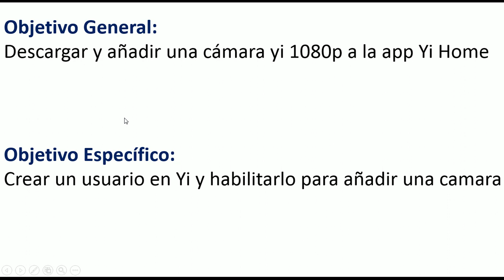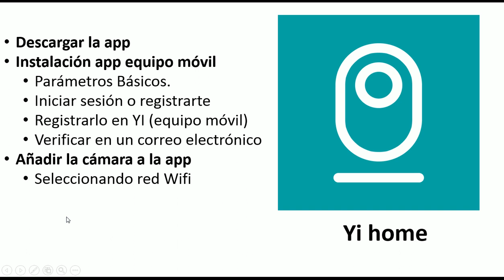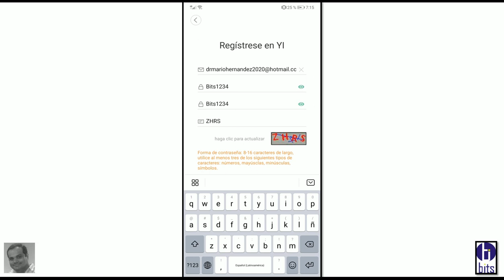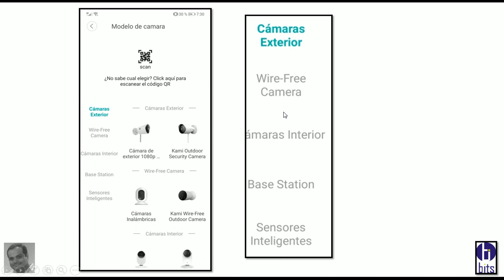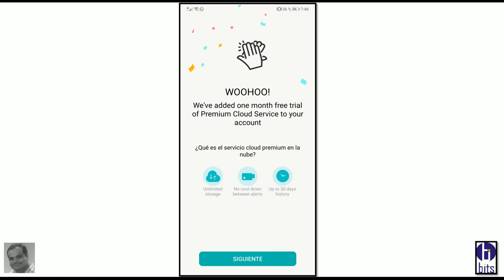Instalación de Camara YI - App YI Home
Descargar e instalar la cámara inalámbrica YI en la app YI Home.

Cámaras de Seguridad Ecuador - Soluciones de Seguridad Electrónica - Somos la empresa Bits Seguridad Cia. Ltda. dedicada a la venta e instalación de todo tipo de cámaras de seguridad.

Guayaquil - Ecuador